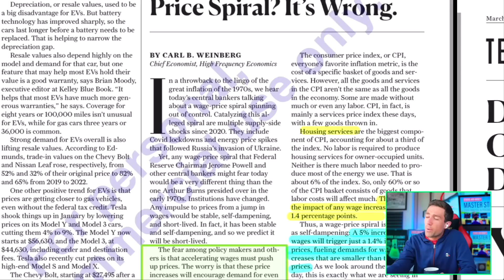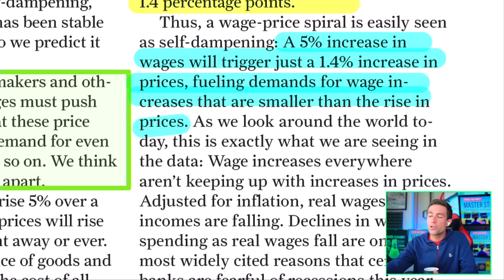Watch BEFORE *Tuesday* Inflation Report [Crisis Catalysts]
Videos are not personalized financial advice.